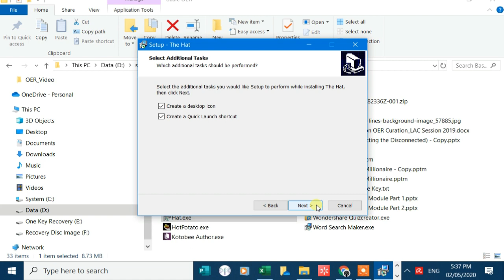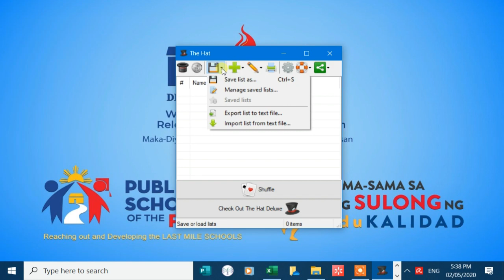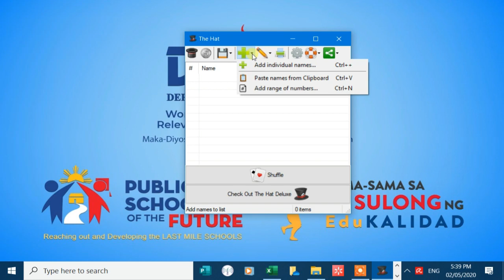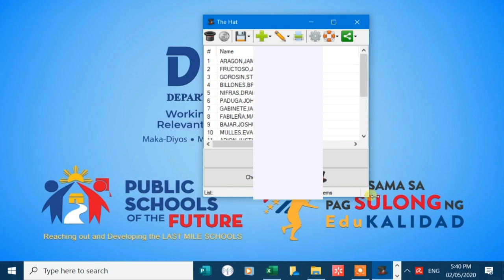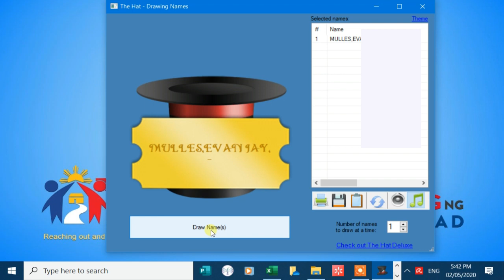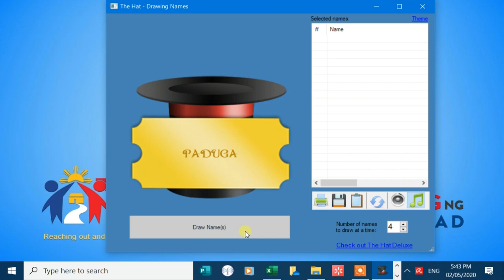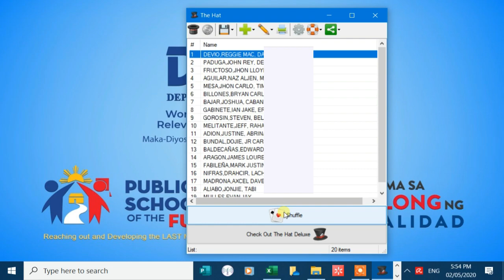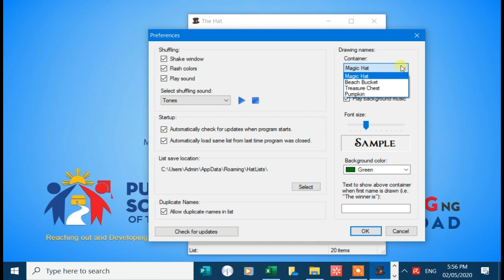DEPED BASIC OER TUTORIAL | THE HAT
The HAT application tool for drawing names from a hat to determine a random order for a group of people or to choose individual random names or groups of names.

 Credits to  Sir Mark Anthony Sy proponent of DepEd-OER together with core leaders Mark Anthony Jamisal, Ariel Delos Santos, and Mark Anthony Papa. and to our own National Trainer Ma'am Sara Jane Sarino Contreras